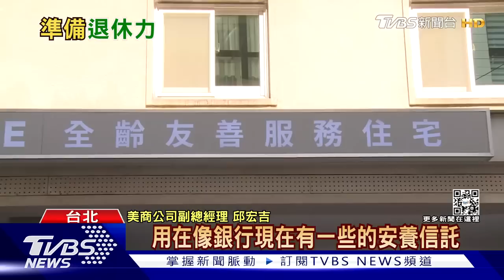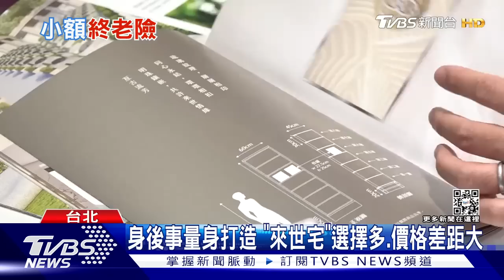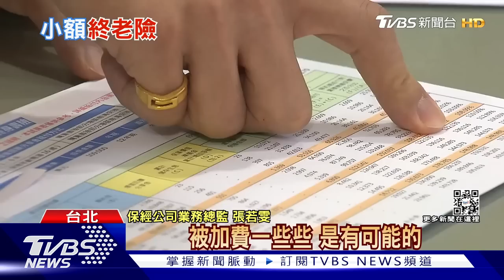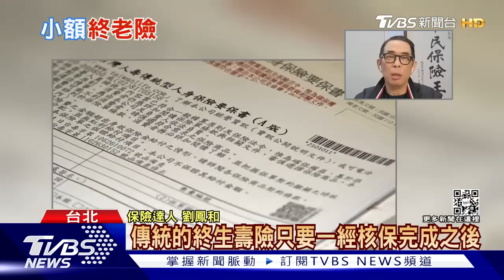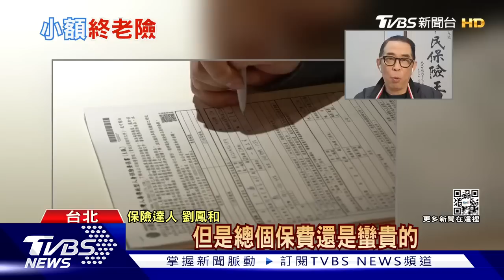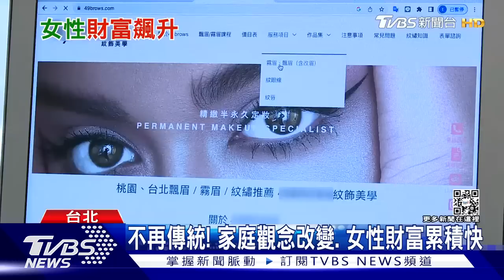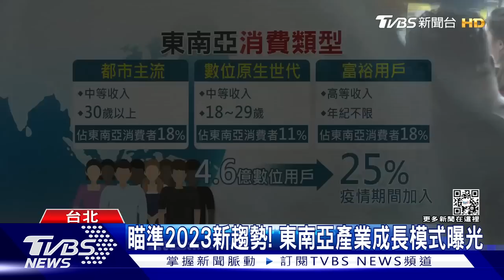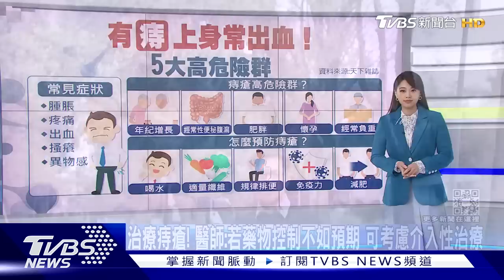日本經驗傳授 該準備獨老清單 東南亞新趨勢 3大產業成長模式 十點不一樣 20230227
日本是全世界最長壽的國家，過去日本人倡議的「終活」，是六、七十歲開始生前斷捨離、交代後事遺願、醫療抉擇等 ，近年愈來愈多人認知，可能得一個人走完人生下半場。東南亞產業發展3 大經濟成長模式：1.電商、數位金融行業：受益於疫情有爆發性增長，S 型增長穩定發展。 2.美食外送、網路媒體行業：疫情間經濟發展勢旺，疫情消退後則平緩回歸常態。 3.旅行、運輸行業:疫情衝擊最嚴重，疫情消退後 U 型反彈、緩慢復甦 。詳細內容請鎖定TVBS新聞台。